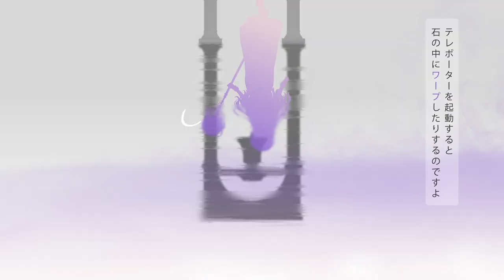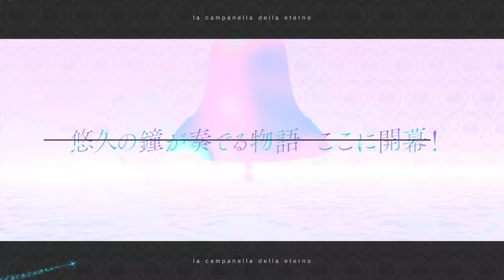悠久のカンパネラ オープニングムービー｜榊原ゆい＆櫻川めぐ「奇跡へのブラーヴィ」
ういんどみるOasis​ 『悠久のカンパネラ』
榊原ゆいさんと櫻川めぐさんが奏でる悠久のツインボーカル
オープニング主題歌「奇跡へのブラーヴィ」を初公開！

🔔 製品情報 🔔
2021年7月30日（金）発売
Windows専用ゲーム『悠久のカンパネラ』

🔔 スタッフ 🔔
イラスト：こ～ちゃ
SDイラスト：茜屋
シナリオ：サイトウケンジ / 蜷岸準一
サウンド：OdiakeS / Angel Note

「奇跡へのブラーヴィ」
vo. 榊原ゆい＆櫻川めぐ
作詞：榊原ゆい
作編曲：井ノ原智（Angel Note）

🔔 キャスト 🔔
クレリア　cv. 風音
アンジェリーク　cv. 藤咲ウサ
ジュリエット　cv. 歩サラ
コレット　cv. 北見六花
クロエ　cv. 二ツ森双葉
カエデ　cv. 御子神猫
シャルル　cv. 遥そら
アルトワーズさん　cv. 春山琴巳
ミネットさん　cv. 杏子御津
ミリアムさん　cv. みる

※動画内の情報は公開当時のものです